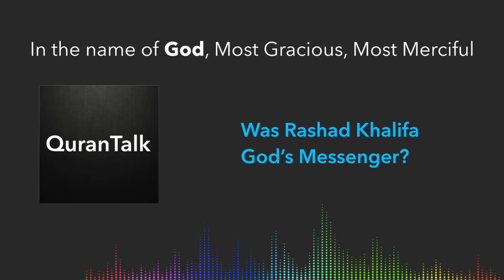Quran Talk - Was Rashad Khalifa God's Messenger?